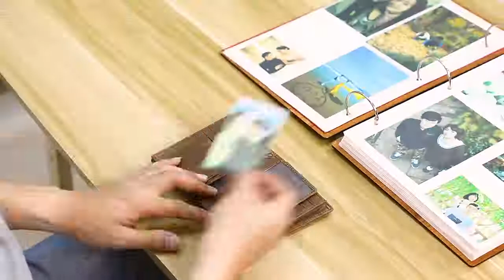Bullcaptain Erkek Cüzdan 37